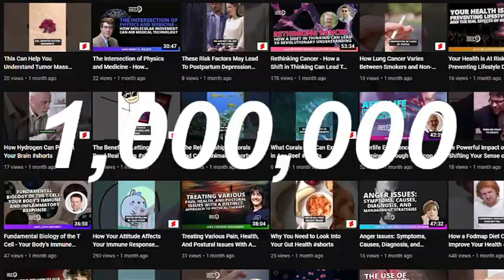Exploring The Uses Of Functional Medicine And Holistic Health Care With Dr. Christopher Estes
Timestamps:
00:00:00 The background and motivation
00:02:03 The importance of integrated medicine
00:04:51 Therapies offered at the clinic
00:09:05 Ozone Therapy and its Applications
00:14:17 Ozone Dialysis Procedure
00:16:46 The benefits of ozone therapy
00:18:08 Effects of heavy metals
00:25:42 Microcurrent neurofeedback therapy
00:29:48 The relaxation device and its benefits
00:28:19 Area of coverage and in-person therapies

Dr. Christopher Estes joins the podcast today to discuss his distinct approach to functional medicine and the intersection of Eastern and Western medicine. As the Co-Founder of Miami Beach Comprehensive Wellness Center, Dr. Estes is a board-certified Obstetrician and Gynecologist who works hard to uncover the root causes of various medical conditions – no matter how complex they may seem.

Miami Beach Comprehensive Wellness Center offers an array of therapies for both women and men. This includes functional medicine evaluations, intravenous and ozone therapies, platelet-rich plasma therapies, peptide therapies, energetic medicine, and Acutonics sound healing.

From managing environmentally acquired illnesses to offering comprehensive detoxification programs, Dr. Estes is on a mission to help people of all ages optimize their health using an integrated approach to wellness…

Jump in now to learn about:

1. What complex chronic medical illnesses are, and how they can be holistically treated.
2. Common reasons why people seek stem cell therapy.
3. How your diet impacts your overall health.
4. What ozone therapy is used for, and how it’s administered.

You can find more information on Dr. Estes and his work with Miami Beach Comprehensive Wellness Center by clicking here!